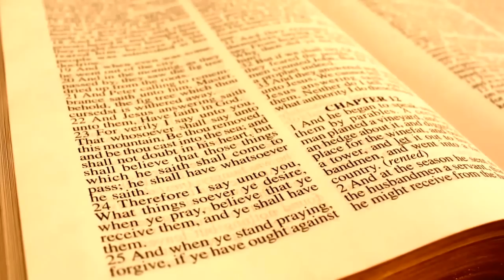Mike Huckabee: God Can 'Solve' Racism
Republican presidential candidate Mike Huckabee declared on Tuesday that racism had been solved.

The day after South Carolina Gov. Nikki Haley (R) and other leaders called for the Confederate flag to be removed from the Statehouse grounds, Fox News’ Ed Henry pointed out that Huckabee had refused to lead on the issue just the day before...

Clip from the Tuesday, June 23rd 2015 edition of The Kyle Kulinski Show, which airs live on Blog Talk Radio and Secular Talk Radio monday - friday 4-6pm Eastern.